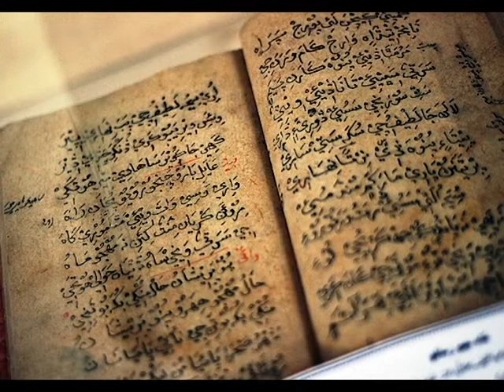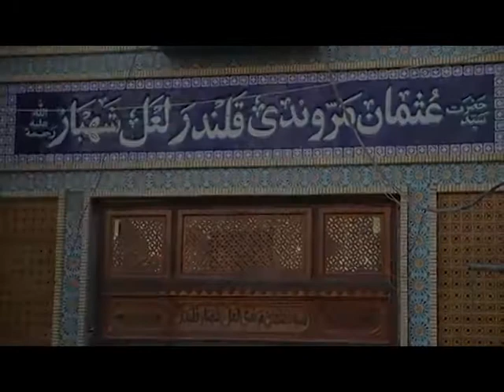Shah Abdul Latif Bhittai# Hazrat LAL Shahbaz Qalandar# Shah Rukun Alam# Dr.kaleemullah Lashari#